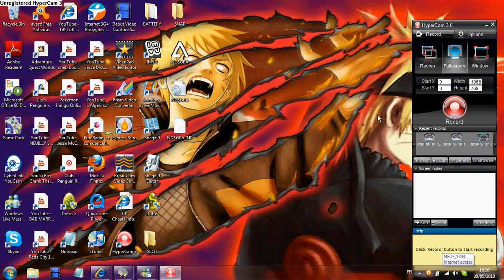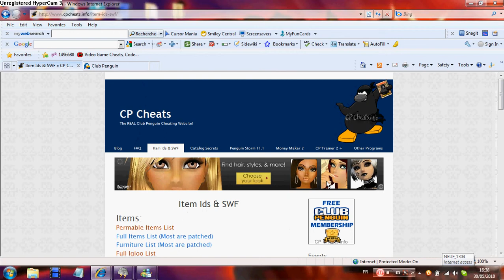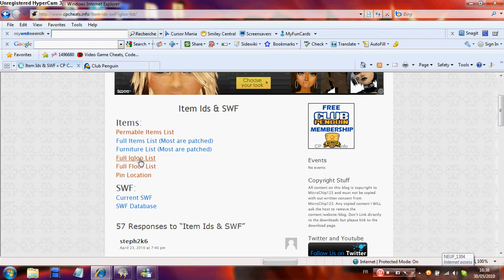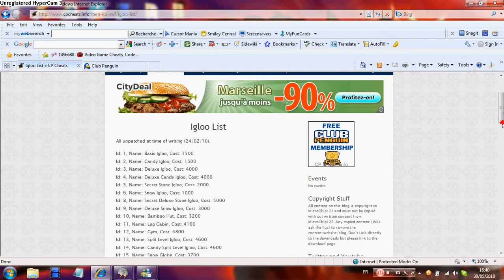Club Penguin how get a igloo thats not in the catalog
all in vid  ^_^